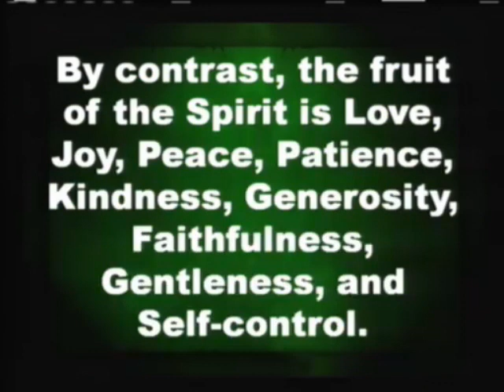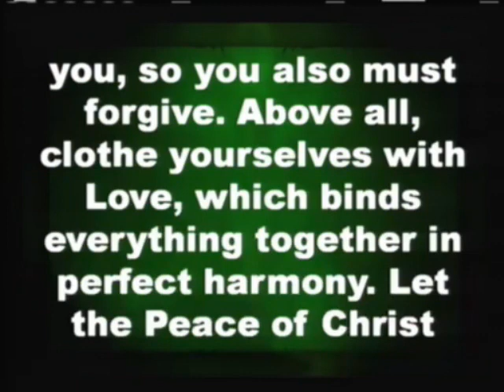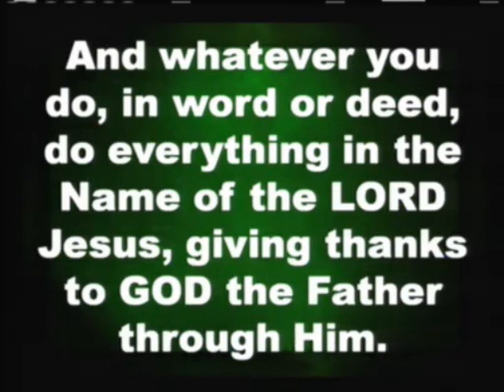Covenant Community Church Sunday July 21, 2013